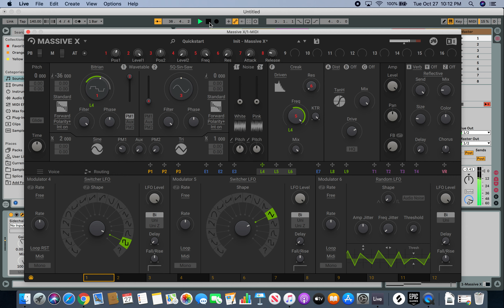How to Make a Wobble (Massive X) #3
How to make a wobble in Massive X.